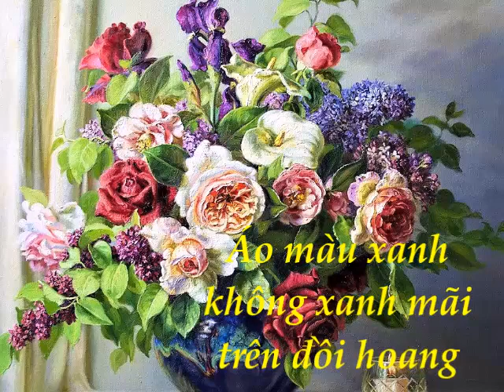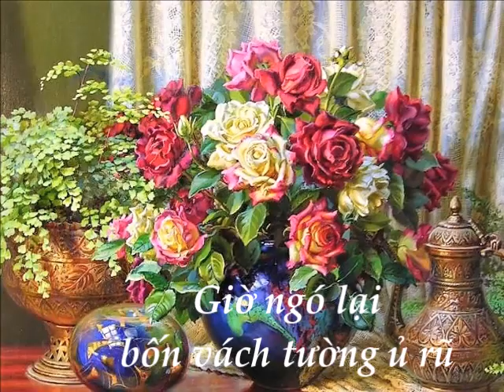Khung Trời Cũ ~ Thơ: Tuệ Sỹ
Paintings
Ann Morton
Music
Latin Quarter by Benise